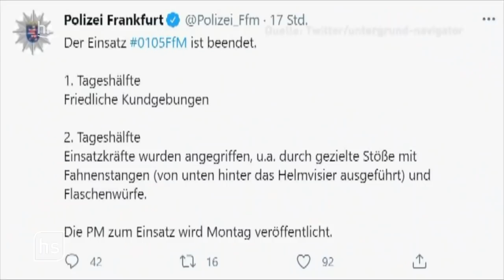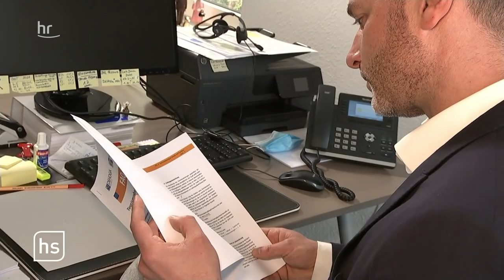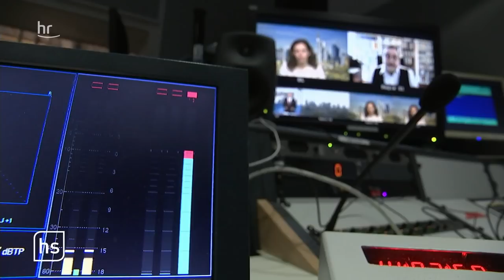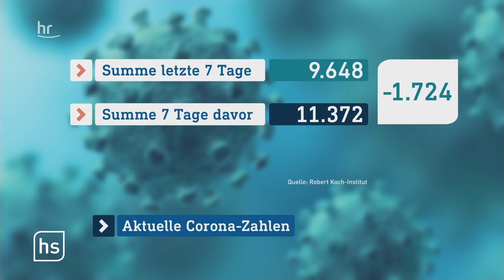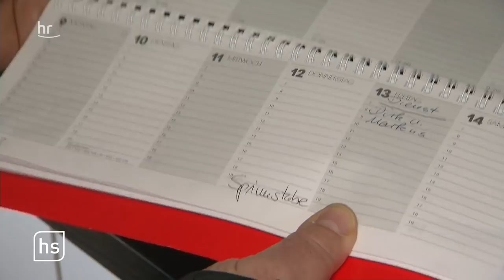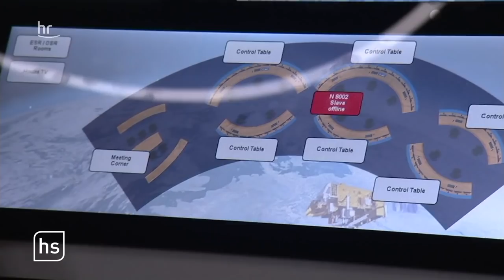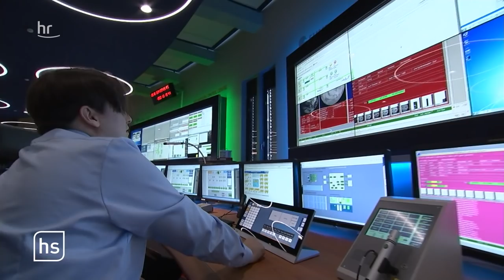hessenschau vom 02.05.2021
00:00 Themenübersicht
00:32 Ausschreitungen bei Mai-Demo in Frankfurt
03:11 Klimaschützer demonstrieren für Verkehrswende
08:38 Hotelbranche droht Pleitewelle
16:22 Gemeinschaft trotz Corona: Ein Besuch in Schönau
24:10 Schön blöd – der satirische Wochenrückblick